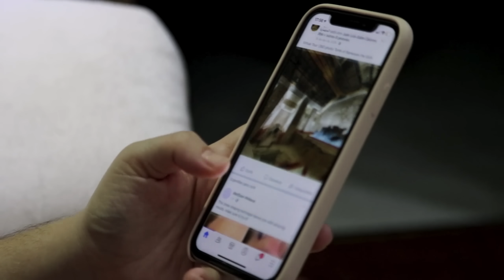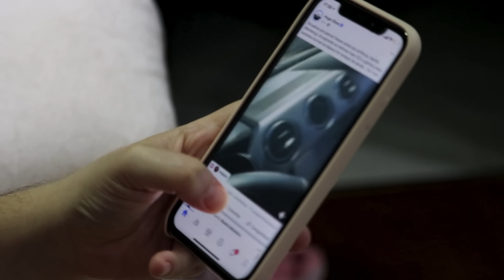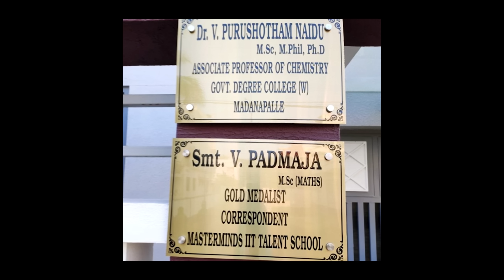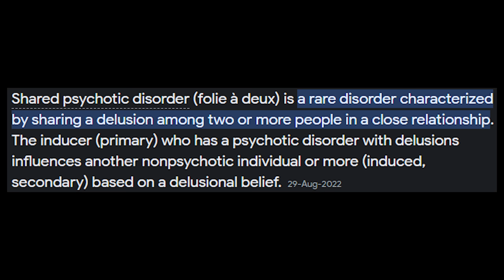Andhra Pradesh Parents Ki**ed Their Own Daughters For Ritual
V Purushottam Naidu And His wife V Padmaja  Ki**d Their daughters Alekhya and Sai Vijiya for some Superstitious/black magic beliefs In andhra pradesh madanapalle